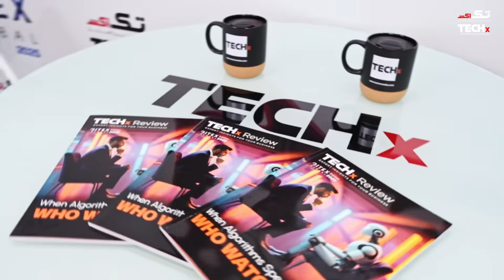SolarWinds Agentic AI and ITSM Portfolio Insights | Eric Bauer | GITEX Global 2025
TECHx Media speaks with Eric Bauer, VP of Solutions Engineering and Enablement at SolarWinds, about the company’s latest AI-powered IT solutions and innovations showcased at GITEX Global 2025.

Key Highlights:
🟩 Showcasing full stack observability, ITSM, and incident response solutions
🟦 Introducing SolarWinds Agentic AI to assist IT teams
🟨 Simplifying complex IT environments for CXOs and IT departments
🟩 Enhancing incident detection and response with AI
🟦 Addressing customer concerns around innovation pace and system complexity

SolarWinds aims to provide integrated, AI-driven IT solutions to streamline operations and empower organizations globally.